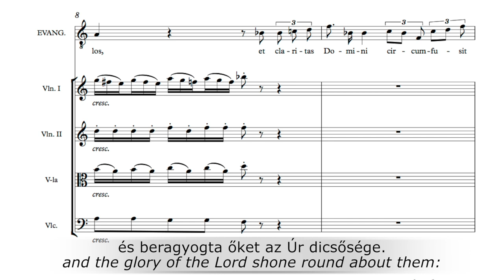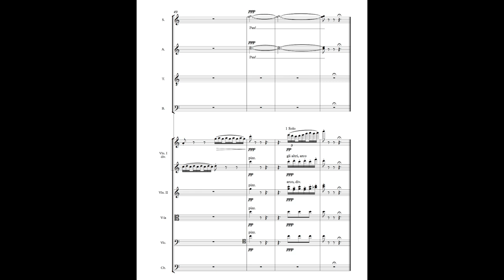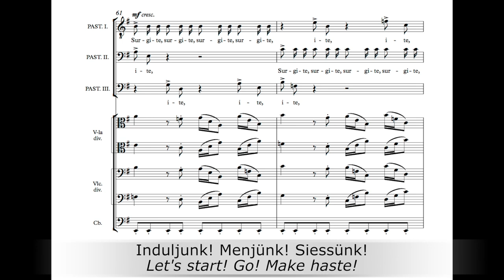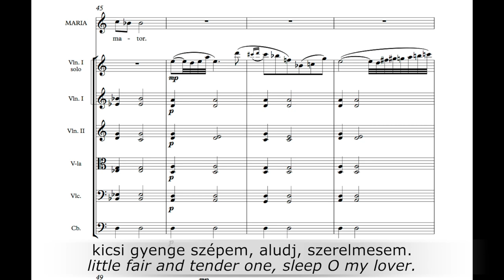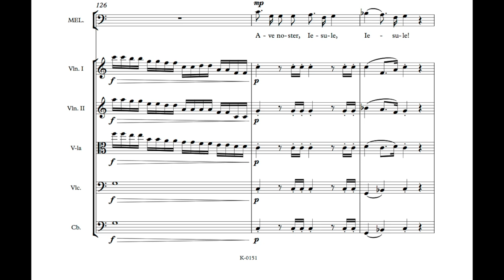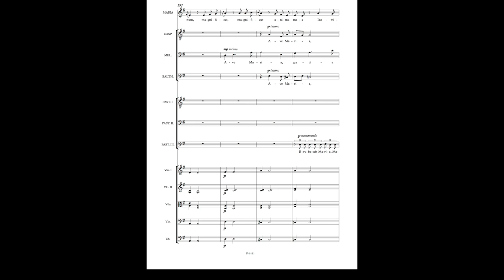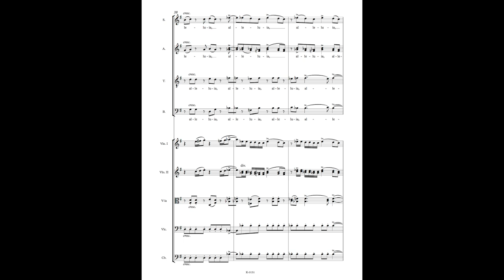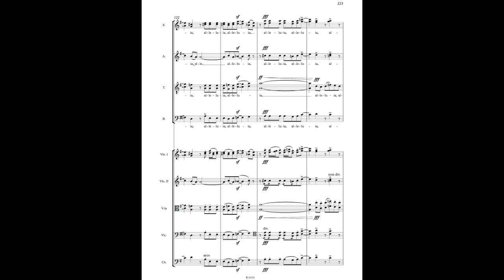Gyöngyösi: Christmas Oratorio 2. part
Hungarian composer, GYÖNGYÖSI Levente's Christmas Oratorio (2. part) for soloists, choir and string orchestra, written after evangelists St. John and St. Luke. Additional texts: Attila József: kings of Bethlehem (1929), János Kájoni: Cantionale catholicum (1677) and Hungarian Christmas Folk texts.